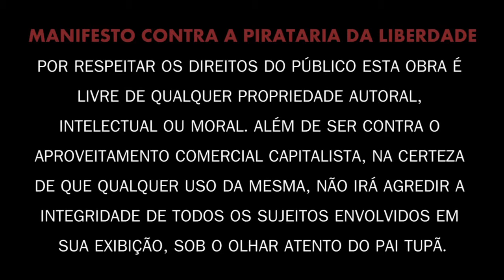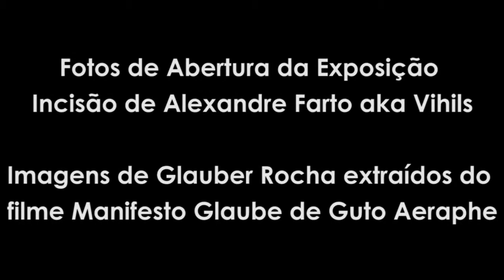ARTE TEM QUE TER AMBIÇÃO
Sinopse:
Todo autor, todo filme conta a mesma história, que é a luta da humanidade pela liberdade.

Experimental
16:9
Estéreo
Fortaleza / Recife

Direção: ALEX FEDOX
Montagem/Edição: ALEX FEDOX
Atores: JÚNIOR AGUIAR E MÁRCIO FÉCHER